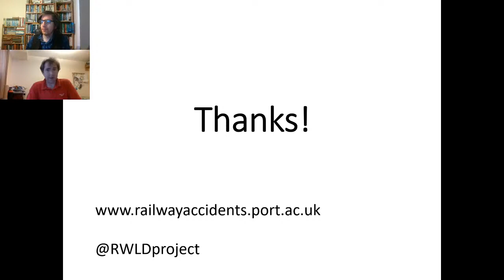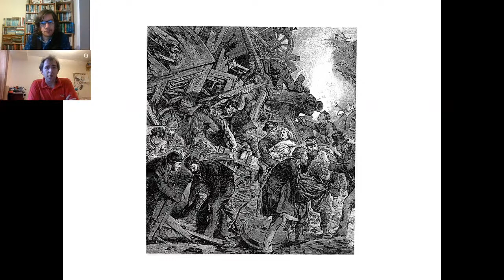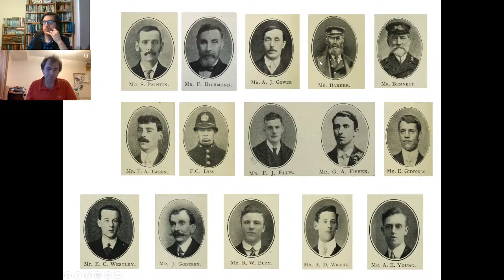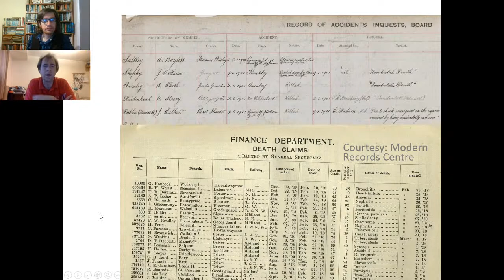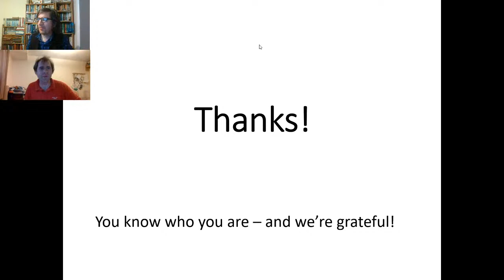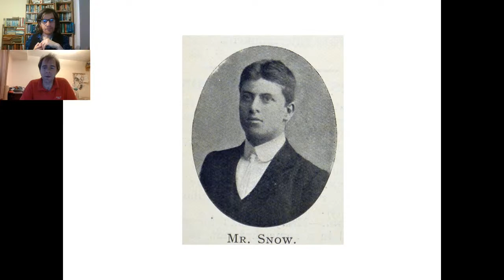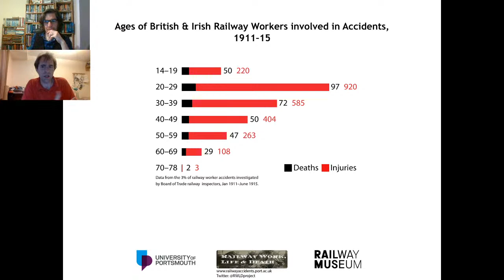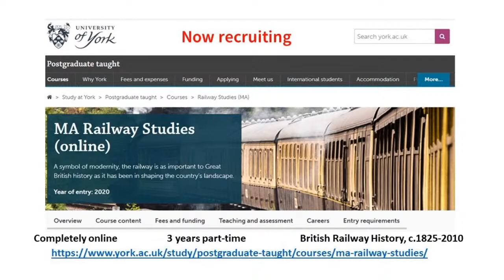The Transport Tavern: The Railway Work, Life and Death Project with Mike Esbester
On the next episode of the Transport Tavern, on Monday at 1900, Dr Mike Esbester (University of Portsmouth) discusses the Railway Work, Life and Death Project.

The project is making it easier to find out about railway worker accidents in Britain and Ireland from the late 1880s to 1939. It provides data on who was involved, what their role on the railways was, what happened to them and why. We'll get into what the project reveals, how it can aid research, and consider railway worker safety generally before 1939.